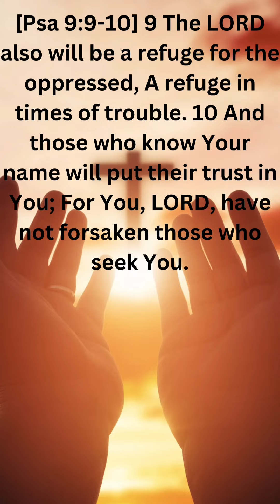Psalm 9:9-10 My Refuge and Stronghold.